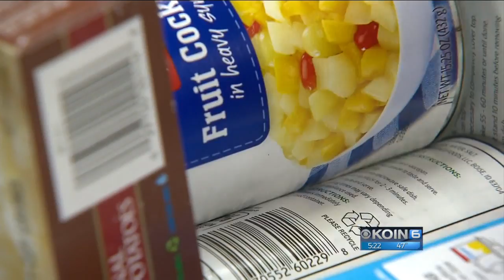‘Paper Turkey’ baskets readied at Union Gospel Mission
Volunteers at the Union Gospel Mission were busy Saturday putting together 600 Thanksgiving food baskets.